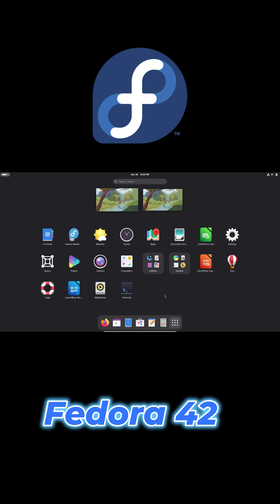Fedora 42 Released!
Explore the brand-new Fedora Linux 42 release in this in-depth overview. Learn how Fedora 42 introduces GNOME 48 for Fedora Workstation with the innovative Anaconda WebUI installer, along with Linux Kernel 6.14 powering the system. Discover the promotion of Fedora KDE Spin featuring the latest KDE Plasma 6.3 desktop, and get insights into the exciting new Fedora COSMIC Spin. We'll also cover key updates like RPM support for systemd sysusers.d, the SDL3 transition, and more improvements that make Fedora Linux 42 a must-try for developers and Linux enthusiasts.